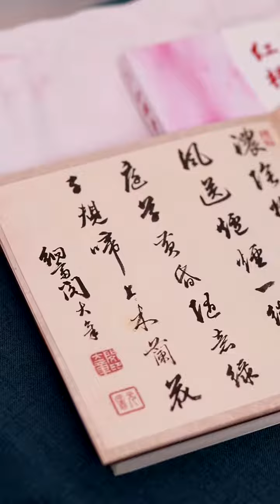《红楼梦》的诡异之处，您可知道？文化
《红楼梦》的诡异之处，您可知道？文化 历史